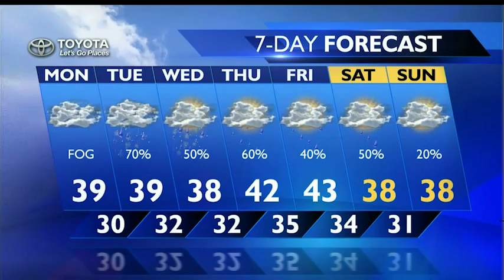Evening Forecast for January 17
KXLY 4's Alyssa Donovan has your evening forecast for January 17.